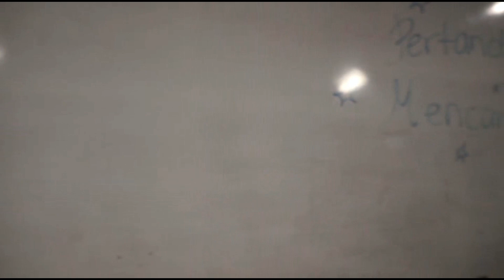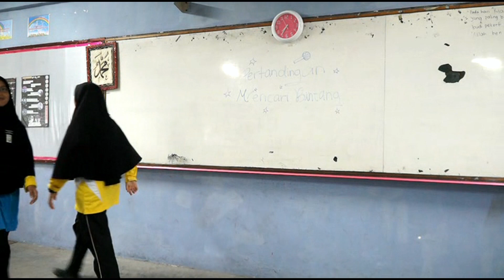VMA'17 : ARITMIA - 4 AKW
Video yang dihasilkan oleh para pelajar 4 Al-Khawarizmi untuk pertandingan Video and Multimedia Awards 2017 anjuran Kebitaraan Video Kreatif dan Multimedia SMKAJB